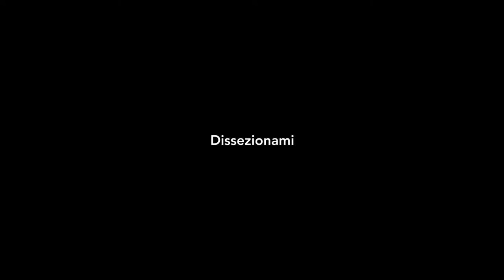Fabrizio Tavernelli "Dissezionami"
Brano inedito inserito in "Nessun Perduto Amore - Un Canto per Ian Curtis" progetto in libro/CD per ricordare il frontman di Joy Division a quarant'anni dalla scomparsa e dalla uscita dell'album testamento "Closer". Il video è stato uno dei contributi durante la serata di presentazione "Canto alla Luna" a Ugento (Lecce) Sabato 25 Luglio 2020.

"Dissezionami" (Tavernelli)

Fabrizio Tavernelli - voce, arpeggiatore
Marco Santarello - chitarra
Alessandro De Nito - solina, synth
Marco Tirelli - basso
Lorenzo Lusvardi - synth drum
Regia e Montaggio - Federico Baracchi
2020 Lo Scafandro